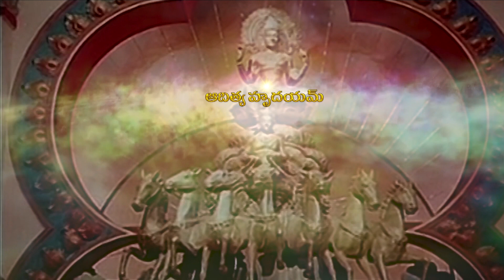Powerful Aditya Hrudayam Stotram to attain good healthy life || by Sri TKV Raghavan || Episode 1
Powerful Aditya Hrudayam Stotram to attain good health and prosperity || by Sri TKV Raghavan || Episode 1

ADITYA HRUDAYAM VERSES AND MEANING IN TELUGU...

Aditya Hridayam, or Aditya Hrdaya, is a devotional hymn associated with Aditya or the mobile Sun God (Surya) and was recited by the sage Agastya to Rāma on the battlefield before fighting the demon king Rāvana in Valmiki Ramayana. It has 31 verses and is found in the 107th chapter of Yuddha Kanda of Ramayan. It was narrated to Lord Rama by Sage Agastya to energize him in the battle against Ravana. This historic hymn starts at the beginning of the duel between Rāma and Rāvana. Agastya teaches Rāma, who is fatigued after the long battle with various warriors of Lanka, the procedure of worshiping the Sun God for strength to defeat the enemy. These verses belong to Yuddha Kānda (Book 6) Canto 107, in the Rāmāyana as composed by Agastya and compiled by Vālmīki.

Significance of slokas:

In Ādityah Hrudayam there are thirty one slokas in total. The significance of the verses is as follows:

1,2  : Approach of Agastya to Rama.
3, 4, 5 : Greatness of the Aditya Hridayam and advantages of reciting it.
6 – 15  : Surya as a means of self-evident consciousness, conveying that the One pervading outside and inside is the same.
16 – 20 : Mantra Japa.
21 – 24 : Mantra slokas extolling the Sun God.
25 – 31 : The fruits of this prayer, the method of recital and the procedure followed by Shri Rama, invoking God to bless him with the requisite strength for the victory in the battle field.

Thatho yudha parisrantham samare chinthaya sthitham,
Ravanam chagratho drushtwa yudhaya samupasthitham. 1

Daivathischa samagamya drushtu mabhya gatho ranam,
Upagamyabraveed ramam Agasthyo Bhagawan rishi. 2

Rama rama maha baho srunu guhyam sanathanam,
Yena sarvaanareen vatsa samare vijayishyasi. 3

Adithya hrudayam punyam, sarva sathru vinasanam,
Jayavaham japen nithyam akshayyam paramam shubham. 4

Sarva mangala mangalyam, sarva papa pranasanam,
Chinthasoka prasamanam, ayur vardhanamuthamam. 5

Rasmi mantham samudhyantham devasura namaskrutham,
Poojayaswa vivaswantham bhaskaram bhuvaneshwaram. 6

Sarva devathmako hyesha tejaswai rasmi bhavana,
Esha devasura ganan lokan pathi gabasthibhi. 7

Esha brahma cha Vishnuscha Shiva skanda prajapathi,
Mahendro, dhandha kalo yama somo hyapam pathi. 8

Pitharo vasava sadhya hyaswinou marutho, manu,
Vayur vahni praja prana ruthu hartha prabhakara. 9

Adithya savitha soorya khaga poosha gabasthiman,
Suvarna sadrusa bhanu, hiranya retha divakara. 10

Haridaswa sahasrarchi saptha sapthir mareechiman,
Thimironmadhana shambhu thwashtwa marthanda amsuman. 11

Hiranya garbha shisira thapano bhaskaro ravi,
Agni garbha adithe puthra sanka shisira nasana. 12

Vyomanadha sthamobhedi rig yajur sama paraga,
Ghana vrushtirapam mithro vindhya veedhi plavangama. 13

Aathapee mandali mruthyu pingala sarva thapana,
Kavir viswo maha thejaa raktha sarvodbhava. 14

Nakshtra gruha tharanam adhipo, viswa bhaavana,
Thejasam aphi thejaswi dwadasathman namosththe. 15

Nama poorvaya giraye, paschimaya draye nama,
Jyothirgananam pathaye dhinadhipathaye nama. 16

Jayaya jaya bhadraya haryaswaya namo nama,
Namo nama sahasramso Adithyaya namo nama. 17

Nama ugraya veeraya sarangaya namo nama,
Nama padma prabhodaya, marthandaya namo nama. 18

Brhamesanachuthesaya sooryadhithya varchase,
Bhaswathe sarva bhakshaya roudraya vapushe nama 19

Thmognaya himagnaya sathrugnaya amithathmane,
Kruthagnagnaya devaya jyothisham pathaye nama. 20

Taptha chamikarabhaya vahnaye viswa karmane,
Namasthomabhinignaya ruchaye loka sakshine. 21

Naasa yatyesha vai bhootham tadeva srujathi prabha,
Payathyesha thapathyesha varshatyesha gabhasthibhi. 22

Yesha suptheshu jagarthi bhootheshu parinishtitha,
Yesha evagnihothram cha phalam chaivagnihothrinam. 23.

Vedascha kradavaschaiva krathoonam phalameva cha,
Yani kruthyani lokeshu sarva yesha ravi prabhu. 24

Yena mapathsu kruchreshu kanthareshu bhayeshu cha,
Keerthayan Purusha kaschin aavaseedhathi raghava. 25

Poojaswaikegro deva devam jagat pathim,
Ethath trigunitham japthwa yudeshu vijayishyasi. 26

Asmin kshane maha baaho ravanam thwam vadhishyasi,
Evamukthwaa agasthyo jagam yada gatham. 27

Edath sruthwa maha theja nashta shoka abhavath thada,
Dharayamasa supreetho raghava prayathathmavaan. 28

Adhithya prekshya japthwa thu param harsha mavapthavan,
Thrirachamya suchir bhoothwa dhanuradhaaya veeryavaan. 29

Ravanam preshya hrushtathma yudhaya samupagamath,
Sarva yathnena mahatha vadhe thasya drutho bhavath. 30

Adharavira vadha nireekshya ramam,
Mudhithamana paramam prahrushyamana,
Nisicharapathi samkshyam vidhithwa,
Sura gana Madhya gatho vachasthwarethi. 31